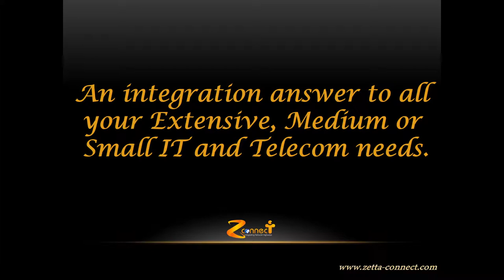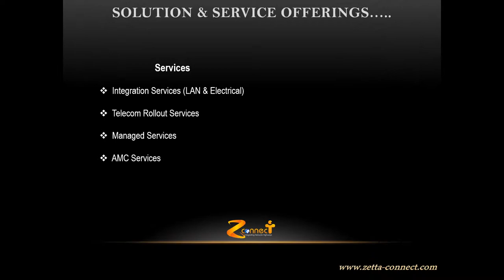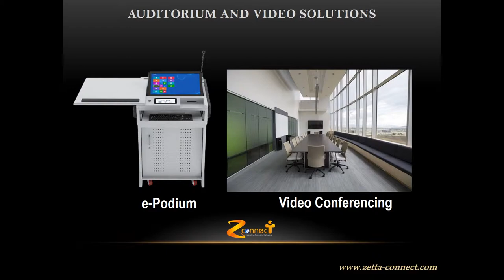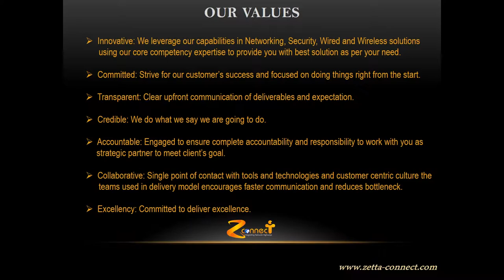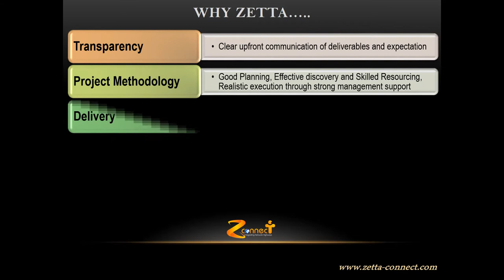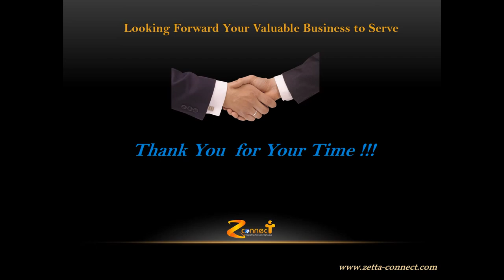Zetta Connect Pvt Ltd Profile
Zetta Connect Pvt. Ltd. is an end-to-end solutions provider, offering solutions spanning the entire IT, IT infrastructure, networking, Telecom sector, Corporate, SMB, Manufacturing, BPO, Auditorium, Video Wall, Video Conferencing, Audio Conferencing, Educational institutes & Unified Security Surveillance. As a mid size company we benefit from our ability to take quick decisions and rapidly adapt to the changing needs of our clients.

Please feel free to get back for any further assistance, support, solutions or services, we would be obliged to get an opportunity to get associated and serve you.